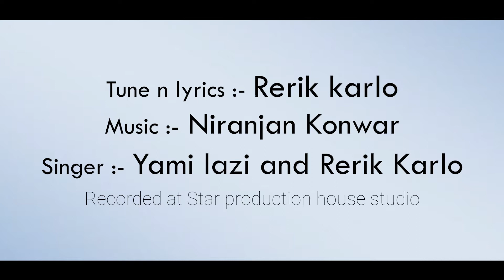Mopin song "Mopin lo" by Yami Lazi and Rerik karlo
Mopin Galo song
Tune n lyrics :- Rerik karlo
Recorded at Star production house studio
Singer :- Yami lazi and Rerik Karlo